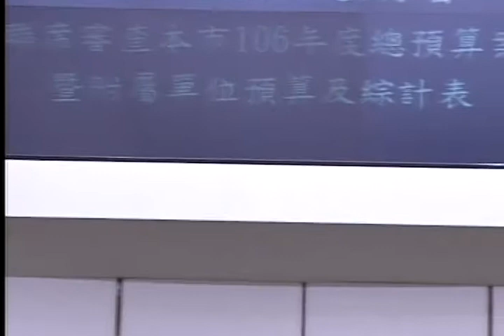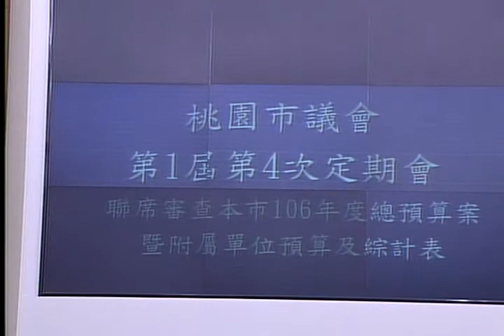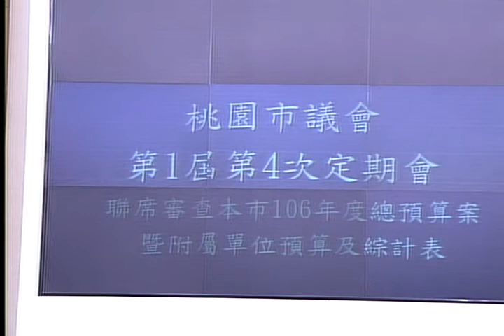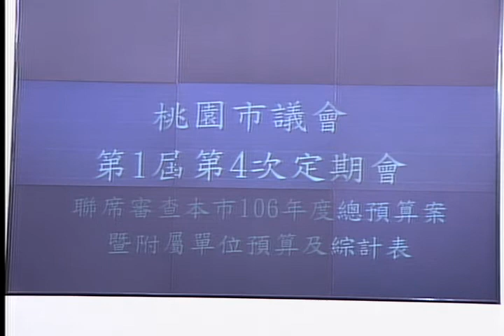桃園市議會 20161104 聯席審查 2017 預算【議會演哪齣？】